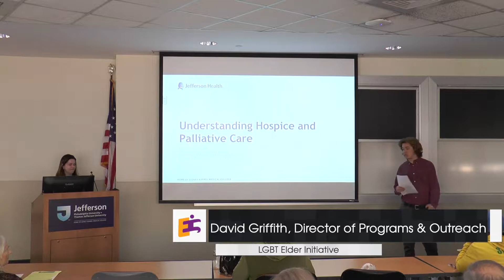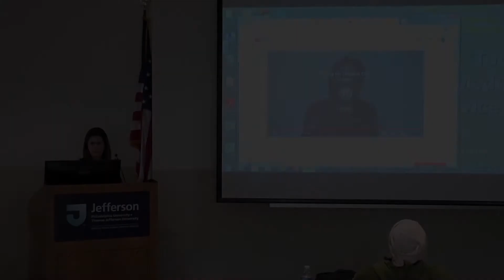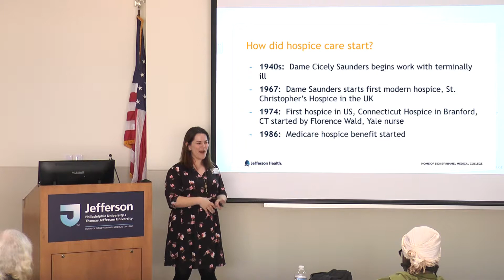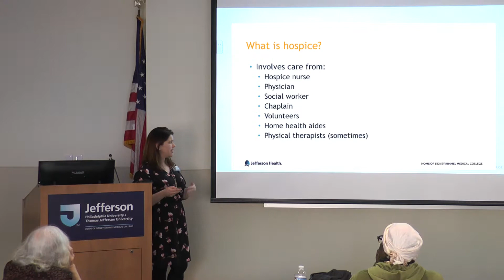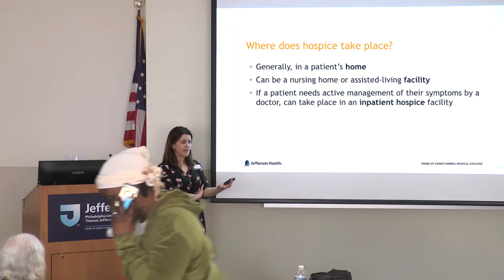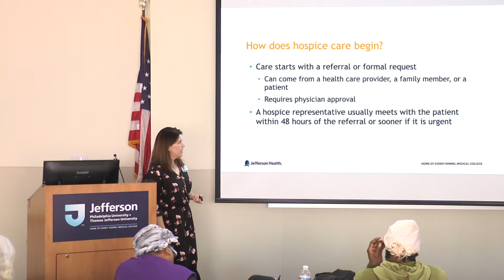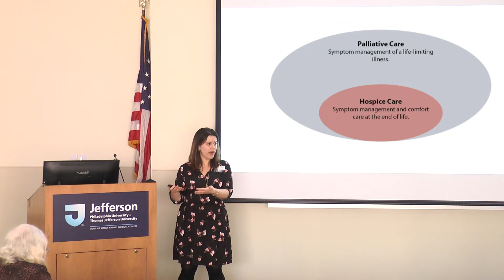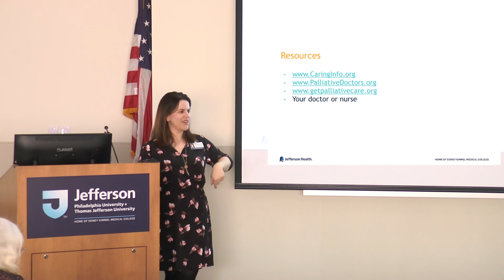The Doctor Is In: Understanding Hospice and Palliative Care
The LGBT Elder Initiative and Jefferson Health present "The Doctor Is In: Understanding Hospice and Palliative Care" on April 10, 2019.